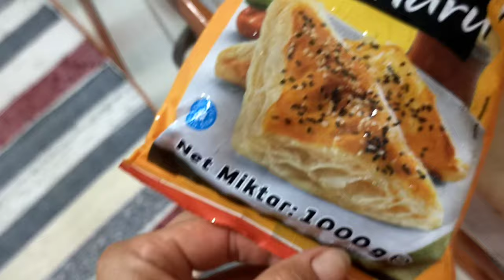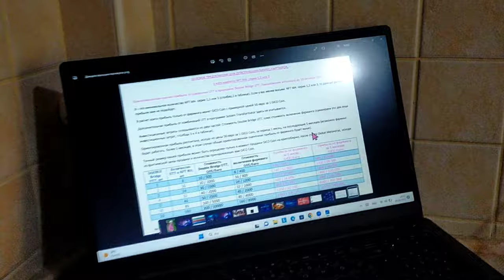Что я готовлю внукам? Чем мы занимаемся по вечерам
Море - наша жизнь.
Мари помогает печь сосиськи в тесте.
Вечеринка с подругами.
Печём Наполеон.
Попугайчики полюбили Мари.
Юнный блогер.
Пирожки с картошкой.
Чем мы занимаемся по вечерам.
Как правильно делать гимнастику для лица.

Я 5 лет занимаюсь инвестированием в этом бизнесе и зарабатываю.